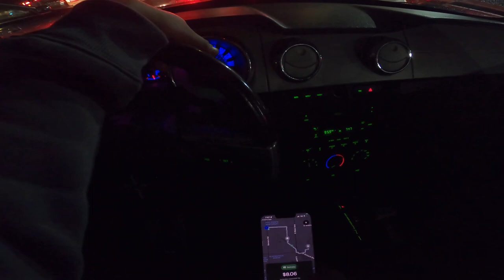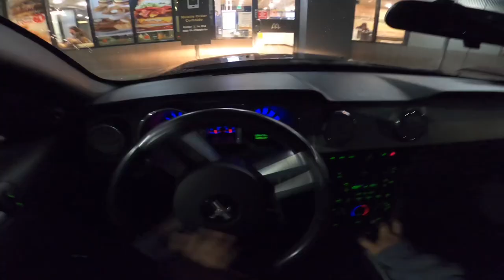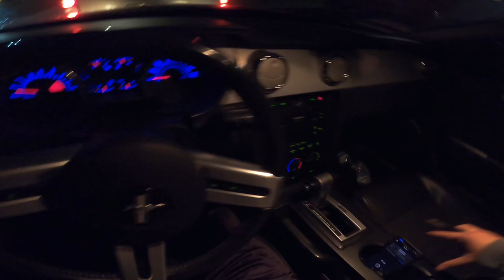P.O.V In My 06 Mustang Gt